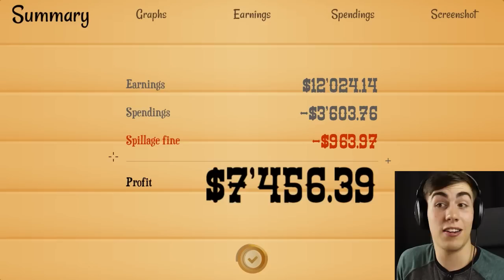HIRING MOLES - Turmoil #2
You guys seemed to really enjoy the first episode of Turmoil, so here's some more!

About Turmoil:

Turmoil offers players a visually charming, tongue-in-cheek take on the simulation genre inspired by the 19th century oil rush in North America. Get a taste of the rivalry of the time as you earn your way to become the town’s richest oil baron.

Search for oil using a dowser, mole or scanner. Once found, you can build a rig, create a pipe network to bring up the oil, and store it in silos waiting for the right time to sell. Every level is time-based, so buy upgrades to sell more oil faster than your rivals. As the mining seasons float by, the town goes through different stages of growth. New upgrades become available, as well as new territories with oil rich grounds.